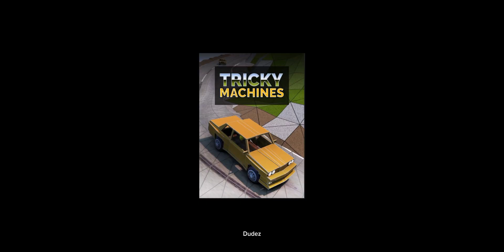An actual edit by DudezYT